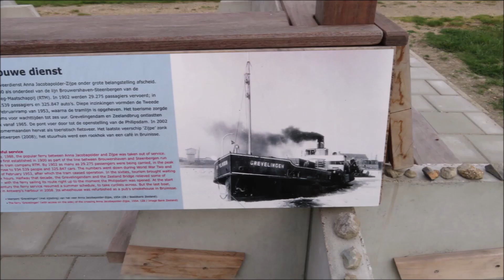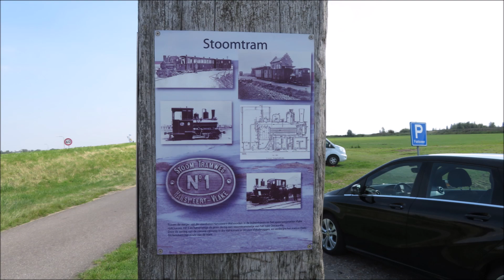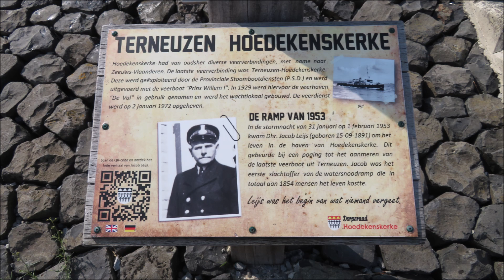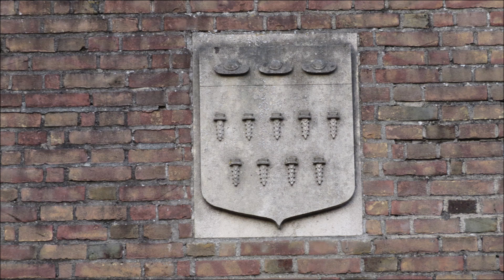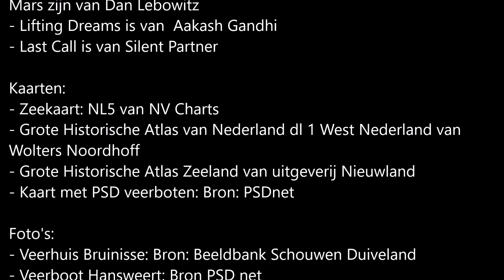Zeilen naar Hoedekenskerke langs veren en veertjes in 2021. Deel 1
In een tocht van vier dagen zeil ik heen en weer van Herkingen naar Vlissingen en onderweg leg ik aan in Hoedekenskerke, Vlissingen en Kats. Onderweg besteed ik aandacht aan oude en nieuwe veren die op mijn route varen of hebben gevaren.
In dit deel 1 zeil ik naar Hoedekenskerke